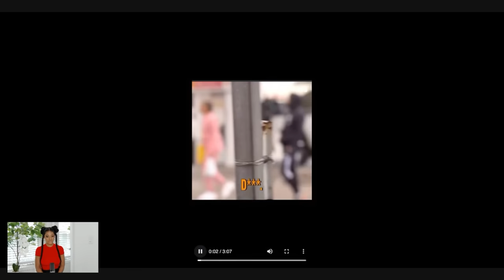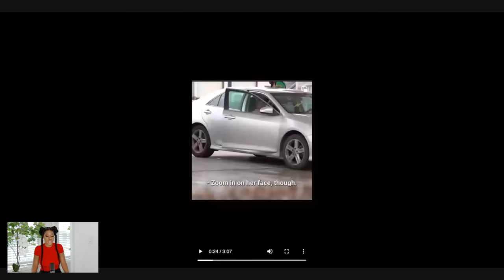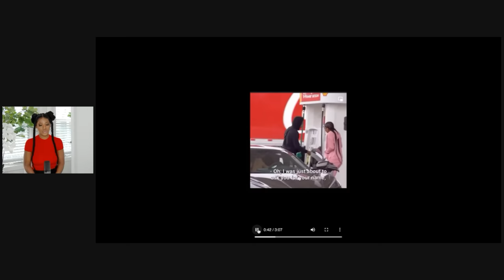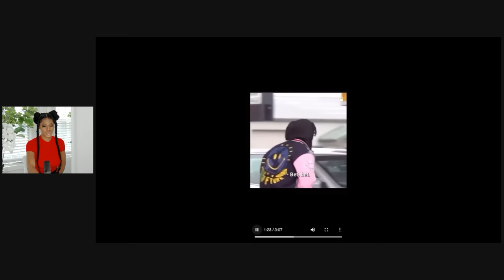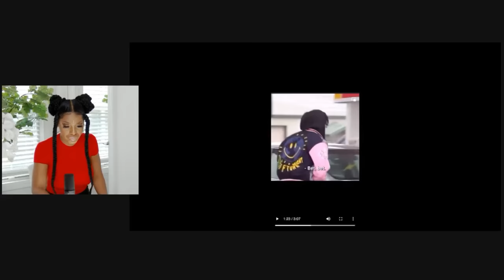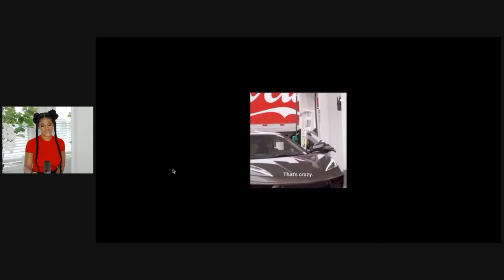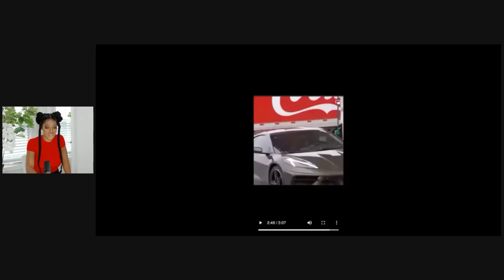WOMEN LIKE THIS ARE WHY MEN DON'T TRUST WOMEN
WOMEN LIKE THIS ARE WHY MEN DONT TRUST WOMEN